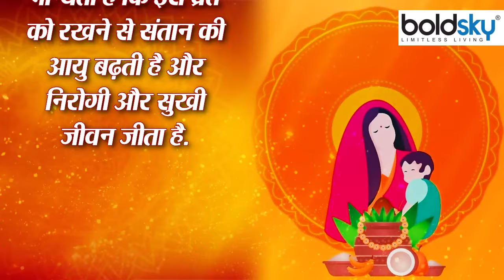Jitiya Vrat 2022 : जितिया व्रत क्यों मनाते हैं | Jitiya Vrat Kyu Manate Hai | Boldsky। *Religious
सनातन परंपरा में हर दिन किसी न किसी देवी-देवता के की पूजा या उपवास से जुड़ा होता है. आस्था से जुड़े आश्विन मास में पितृपक्ष, नवरात्र आदि पर्वों के साथ संतान की लंबी आयु की कामना लिए जीवित्पुत्रिका व्रत रखा जाता है. यह व्रत हर साल आश्विन मास के कृष्णपक्ष की अष्टमी तिथि को रखा जाता है जो कि इस साल 18 सितंबर को पड़ने जा रही है. इस व्रत को मुख्य रूप से भारत में बिहार, झारखण्ड और उत्तर प्रदेश तथा नेपाल में मनाया जाता है. जिस जितिया व्रत का नाम गंधर्व राजकुमार जीमूतवाहन के नाम पर रखा गया है, आइए उस व्रत को क्यों किया जाता है.

In the Sanatan tradition, every day is associated with the worship or fasting of some deity. In the month of Ashwin associated with faith, along with festivals like Pitru Paksha, Navratri etc., Jivitputrika fast is kept for the long life of the children. This fast is kept every year on the Ashtami date of Krishna Paksha of Ashwin month, which is going to fall on 18th September this year. This fast is mainly celebrated in Bihar, Jharkhand and Uttar Pradesh and Nepal in India. The Jitiya Vrat which is named after the Gandharva prince Jimutvahan, let us see why that Vrat is observed.